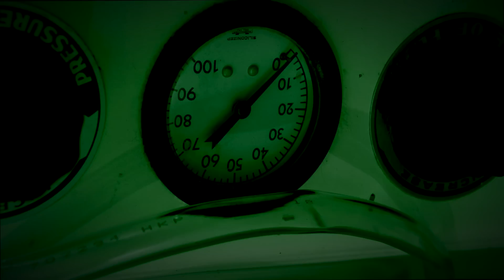What Not To Wear: Red Sofa Edition with Dana Goodell | Cold Hands Hosts | Ep. 1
Cold Hands warms up to the Experienced Generation of Embalmers on the Red Sofa with Dana Goodell on What Not Wear: Red Sofa Edition.

Join me, Cold Hands, your lady embalmer, on dark side as I take you on my personal journey into the depths of the dismal trade of preparing the dead for the living.